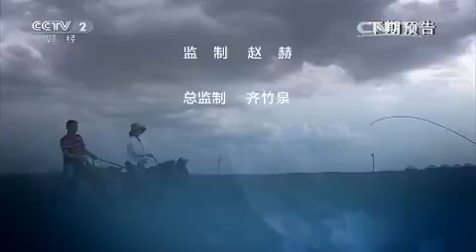20150703 生财有道 2015农家乐（第二季）——藏族风情农家乐